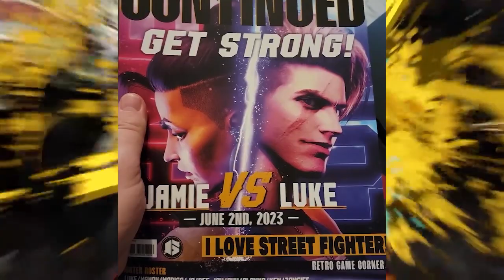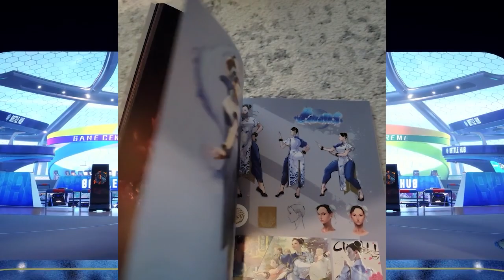Street Fighter 6 Special Edition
Tony got his hands on the Street Fighter 6 Collector's Edition and he's going to unbox it just for you!

This is where Gamer Life Meets Real Life! At Mega Dads we provide fun analysis of the video game and geek culture space from the perspective of folks who grew up gaming and are now raising little gamers of our own!

Join our Mega Dads Discord and be a part of the conversation every day with your favorite Mega Dads